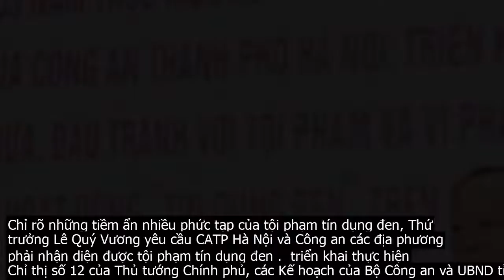Công an TP Hà Nội đấu tranh hiệu quả với tội phạm tín dụng đen